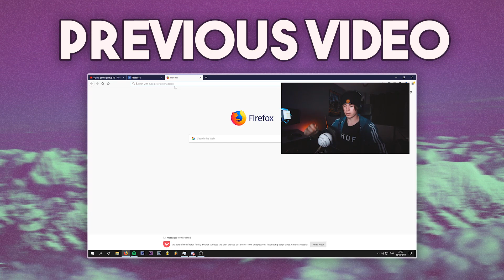ATTENTION ALL FORTNITE PLAYERS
not impressed with myself ngl
I'm gonna start uploading more. I wanna hit 1k subs so any form of support would be incredible

Information
If you have any concerns about copyright in this video; again, you know where my email is.